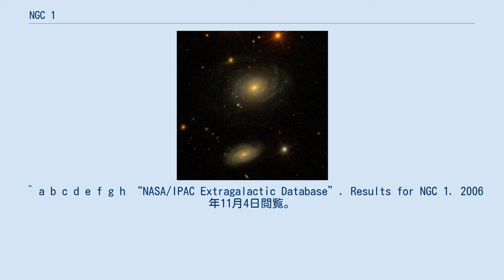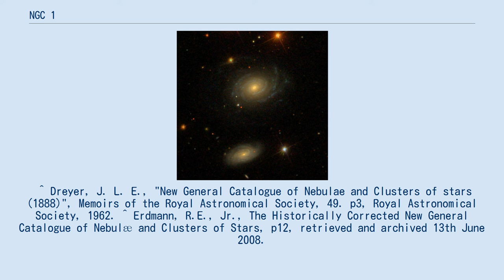NGC 1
NGC 1は、ペガスス座の方向に約1億9000万光年離れた位置にある渦巻銀河である。
直径は約9万光年で、我々の銀河系よりも少し小さい。
ニュージェネラルカタログに登録された最初の天体である。
カタログが編纂された1860年当時では、この天体は最も赤径の小さい天体であったため、赤径順で並べられたNGCカタログの最初に来ることになった。
その後、様々な天体がリストに追加され、現在では最も赤径が小さいわけではなくなっている。
 ^ a b c d e f g h “NASA/IPAC Extragalactic Database”. Results for NGC 1. 2006年11月4日閲覧。
 ^ Dreyer, J. L. E., "New General Catalogue of Nebulae and Clusters of stars (1888)", Memoirs of the Royal Astronomical Society, 49. p3, Royal Astronomical Society, 1962. ^ Erdmann, R.E., Jr., The Historically Corrected New General Catalogue of Nebulæ and Clusters of Stars, p12, retrieved and archived 13th June 2008.